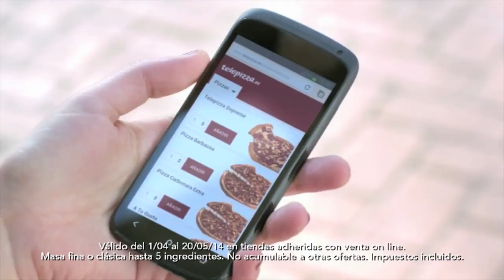UDARA REALAREKIN 2014/07/01